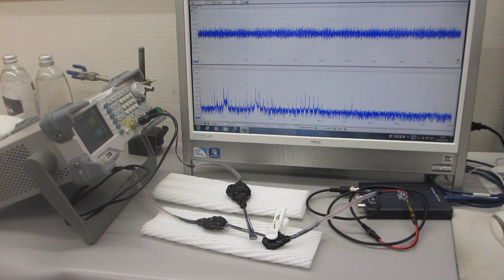オリジナル超音波プロ－ブの発振（スイープ発振、パルス発振）システム